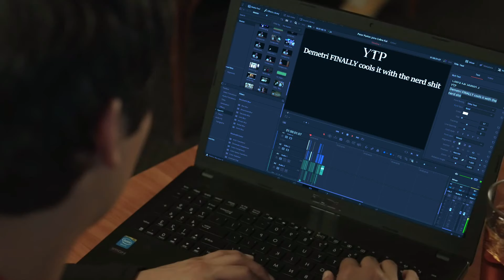[YTP] Bully Maguire joins Cobra Kai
Peter Parker joins Cobra Kai, but his reckless behavior only angers the people around him

Additional Sound Effects by:
Mike Koenig
Mark DiAngelo
Mastercard (not the credit card company)
Daniel Simon